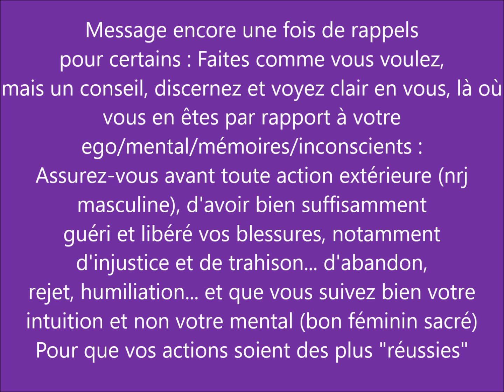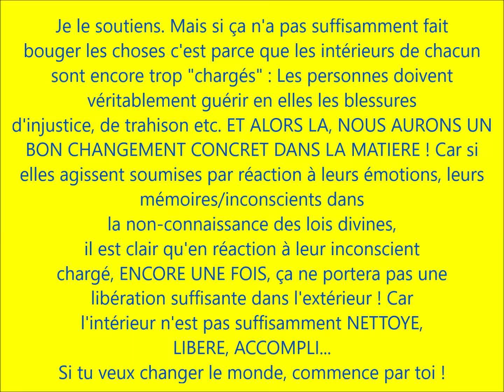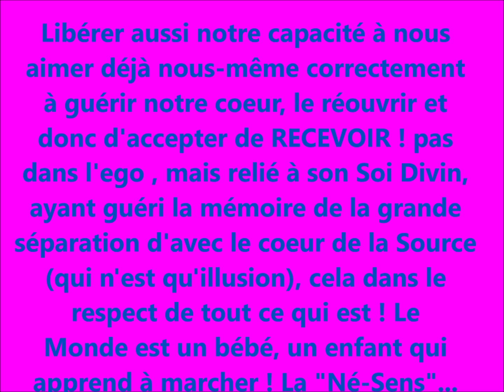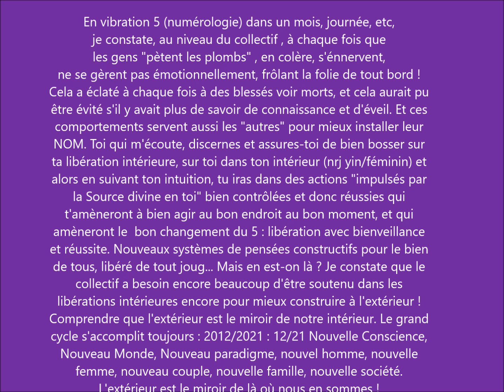ENJEUX-NOUVEAUX RAPPELS pr que NOS ACTIONS REUSSISSENT ! Arracher la racine ou couper mauvaise herbe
GROS ENJEUX NOUVEAUX RAPPELS POUR DES ACTIONS DANS LA MATIERE REUSSIES !!! Arracher la racine ou couper la mauvaise herbe ?
Un bon féminin sacré fera naître un bon masculin sacré*
Même cheminement pour le chemin des flammes jumelles, pour tous, les lois de l'Univers de la Création sont les mêmes !
Avant un arbre, une graine sous terre, avant la naissance d'un bébé une graine à l'intérieur... SI TU VEUX CHANGER LE MONDE COMMENCE PAR TE CHANGER TOI MEME
CE QUE L'HOMME NE VEUT PAS APPRENDRE PAR LA SAGESSE, IL L'APPRENDRA PAR LA SOUFFRANCE